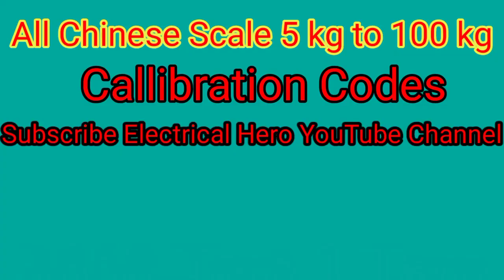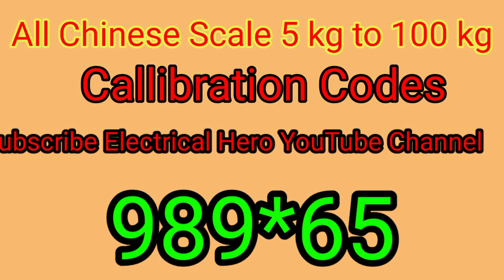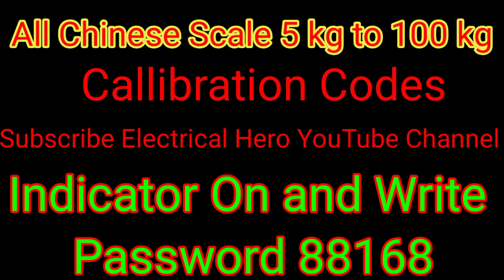All Weighing Scale Calibration Codes and Passwords Free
Assalam o Alaikum friends I am Zulfiqar Ali friends aaj ki video m um All China k digital scales ko unlock karny k liye buhat saare unlock passwords ko aik  video k zariye aap doston k liye upload kiya gaya  h tho iss video ko deck kar aap khud apny scale k calibration karsakty hn umeed h k aap doston  ko samaj m aayegi tho channel ko krain subscribe and press the bell icon and watch video till end.

how to unloack all chinese scale
digital weighing scale
setting of digital scales
digital kanta
callibration codes of digital weighing machines
chinese kanta
digital scale setting kese karthy hn
measuring problem of digital scale
digital scale can not measure perfect weight
digital weight machine
all weighing machines passwords
what is tare
secret settings of digital kanta
china k wheighing scale ko kese repair karsakty hn
load cell problem
load cell perfect kam nai karaha